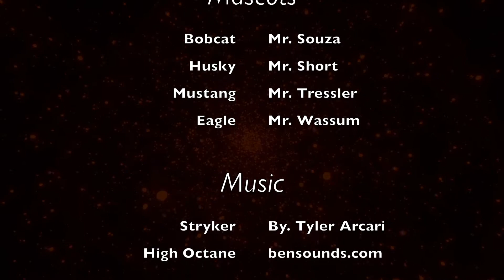Baldwin and Mayfield Virtual Spring Concert